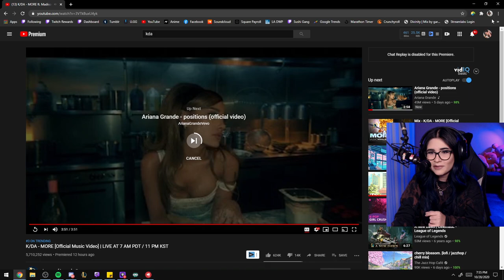K/DA - MORE [Official Music Video] [MY REACTION]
I LOVE THE NEW K/DA SONG!!! I am so excited that Madison Beer, (G)I-DLE, Lexie Liu, Jaira Burns, and Seraphine all got to sing together on the new soundtrack released today called More. Their voices and the lyrics are so good together. The choreography was really insane and I can't wait for more new K/DA songs to be released. Let me know what you think about the song in the comments below~